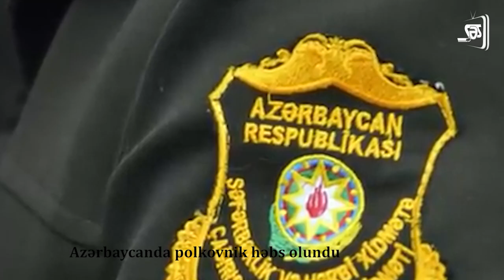TƏMİZLƏMƏ ƏMƏLİYYATI: Daha bir POLKOVNİK həbs edildi - TƏCİLİ XƏBƏR